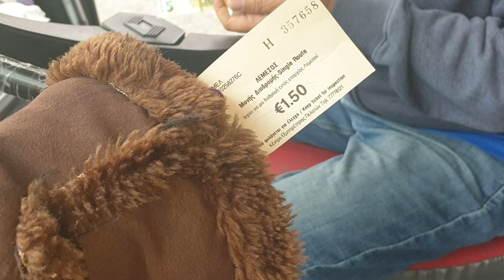MY TROODOS ADVENTURE 2023